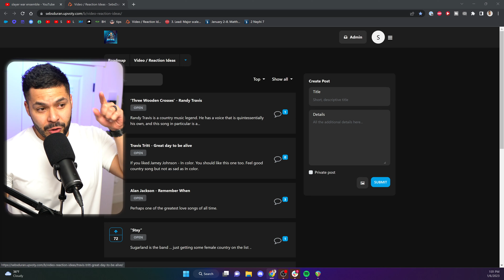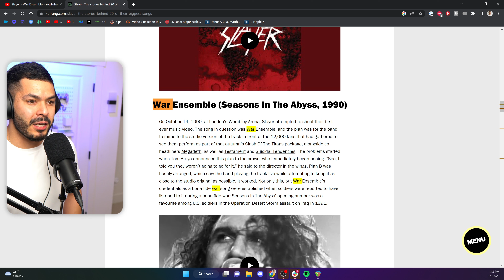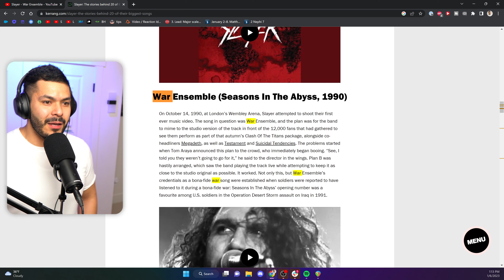First time listening to Slayer - War Ensemble (Reaction!)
Oh snap.

Microphone (Samson Q9U)
Camera (Sony A6400)
Lens (Sigma 16mm f/1.4 DC DN)
GVM Light
GVM Background Light

Thank you to the Patrons!
Alex --vkos--Daniel M--Louis Hessey-Antell--AtomValorBlack--Island Life@60--Danny Logan--Leverage --Elgrinlaw --Ron Eldridge--Moa Lisa--Justin McClain--Ethen Millard--Nate Wolven--Scott Varieur--Eric Adamson--Inglrsbtrd--Adam Gray--Nicholas--Jacob D. Henderson--Uriah Shetler --Nick--Les--TVLover--Raymond Swartz--Hannah Rubinstein Eliasson--Michael Kospiah--Ian Gallaugher--Josh Quinlan--Metem--–ê–ª–µ–∫—Å–µ–π –ó–∞–ª–∏—Å—Å–∫–∏–π--Alen--Anth--Scott Daniels--minimaitor100--Eric Dandurant--Yup Puy--solilo--Jason Moschler--Ted Sheckler

United States